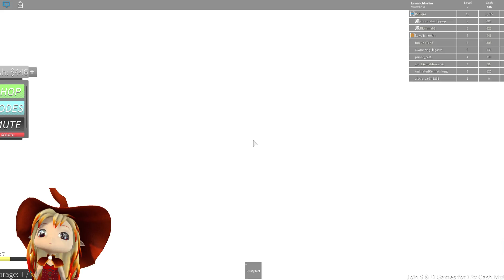⚓️ Roblox Jellyfish Catching Simulator! 2 Codes and LOTS OF JELLY FISH!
⚓️ Roblox Jellyfish Catching Simulator Gameplay! 2 Codes and LOTS OF JELLY FISH! A Simulator that requires SKILL!

Code 1 : Release
Code 2 : P1R4T3C0V3

-- Use these time point to skip to the section in the video:
0:00:46 Code time!
0:01:54 Jellyfishing time!
0:02:56 Watch this, so many jellyfish is in the rock!
0:05:00 Getting a bigger backpack!
0:08:41 Found a Golden King Jellyfish!
0:14:07 Upgrading my backpack again!
0:20:50 Playing hide and seek with Chocolate!

-- About Roblox Jellyfish Catching Simulator
⚓️ Welcome aboard to Jellyfish Catching Simulator!
🎮You're underwater and you have a Net and a backpack, that has a Jetpack installed to fly upwards when trying to jump, This makes it easier for you to catch Jellyfishes! Some Jellyfishes are higher leveled than others which means you're only limited to some. But once you level up you'll be able to catch them all!

Roblox Jellyfish Catching Simulator Created 7/5/2018, Updated 7/25/2018, Max Players 10, Genre All.

-- Yesterday Gamelog
Roblox Mining Simulator Gameplay! FOLLOW STEPS IN DESC TO WIN!

Roblox Jellyfish Catching Simulator Gameplay / KawaiiChloeLim July 2018 Gamelog / ChloeLim Channel /